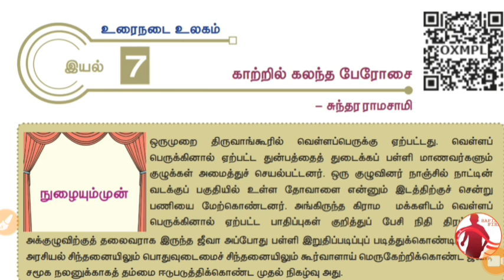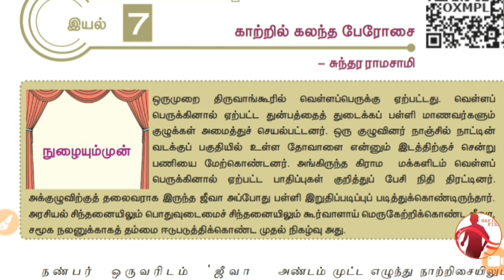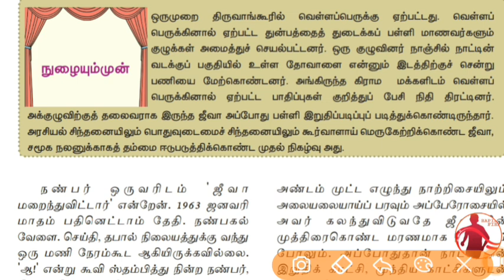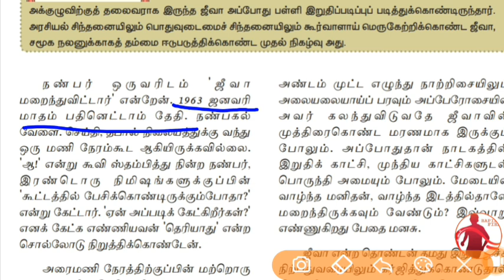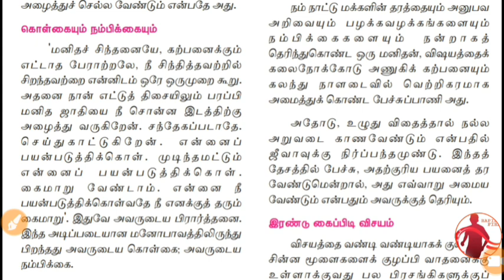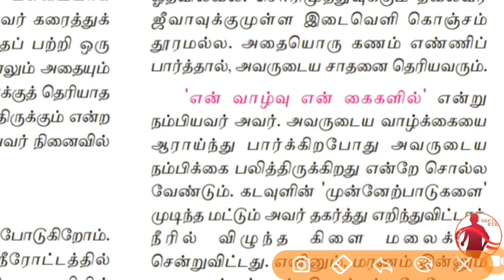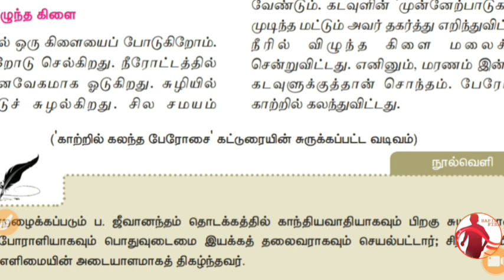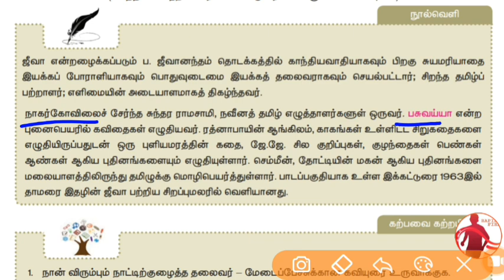TNPSC Tamil - 11th - Unit 7 - காற்றில் கலந்த பேரோசை